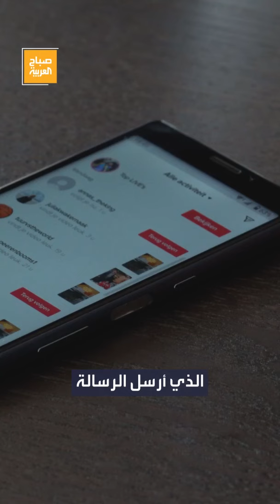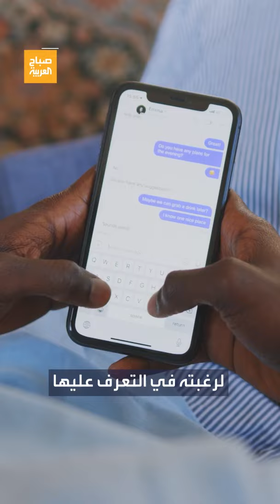"تزوجيني وإلا".. رسائل تهديد بقتل شقيقة نيرة أشرف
"تزوجيني وإلا".. رسائل تهديد بإنهاء حياة شقيقة نيرة_أشرف والداخلية تلقي القبض علي المتهم
لمعرفة أحدث المستجدات.. عبر البث المباشر من هنا ⤵
وبإمكانكم متابعة العربية على منصات التواصل